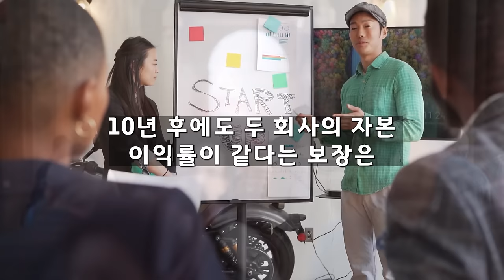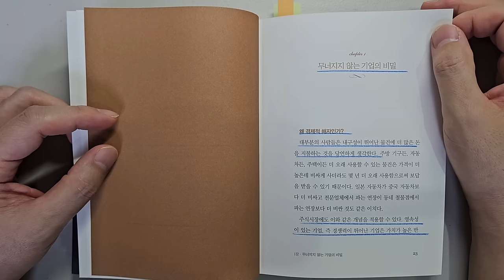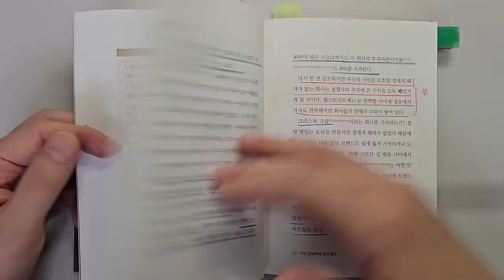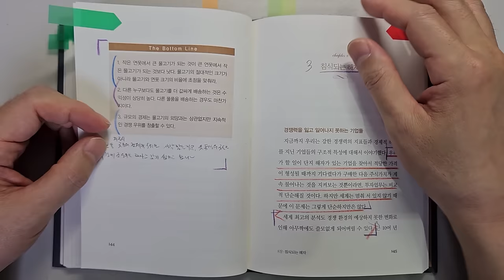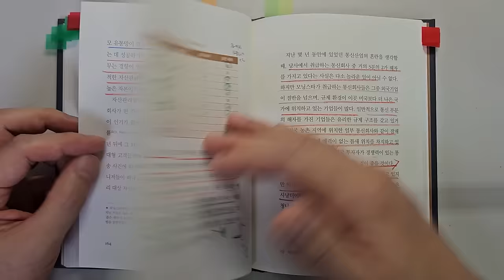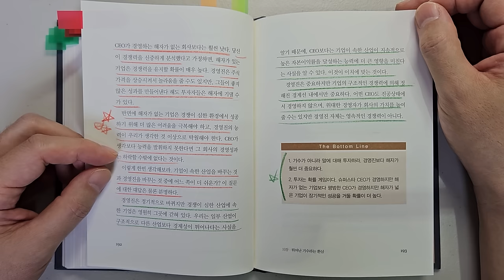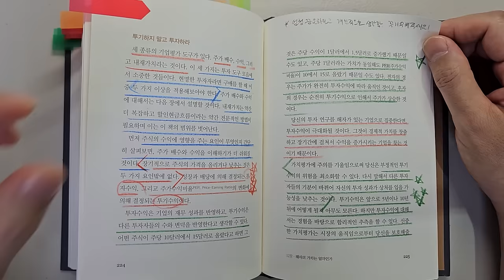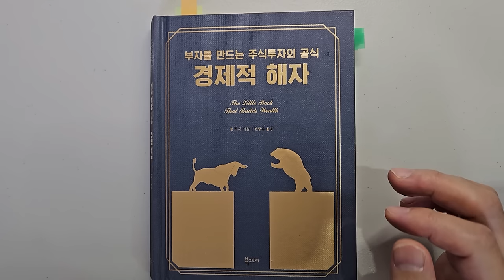팻 도시 투자대가가 말하는 주식투자 성공을 위해 가장 중요한 1가지요소 주식|투자|재테크|주식 책 @세상의 모든 책들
주식투자 성공을 위해 가장 중요한 1가지 요소 '경제적 해자'|지은이 팻 도시|출판사 북스토리

안녕하세요
이번 시간에는 '팻 도시'님이 지으신 '경제적 해자'를 리뷰하였습니다.

주식투자 공부에 좋은 책으로 알려진 책입니다.

1 왜 경제적 해자가 중요한가?
2  경제적 해자 4가지+1가지
3 침식되는 해자
4 해자를 찾는 법
5 적정가치 판단하는 법, 매도하는법

바랍니다.

감사합니다.

주식 투자 경제적 해자